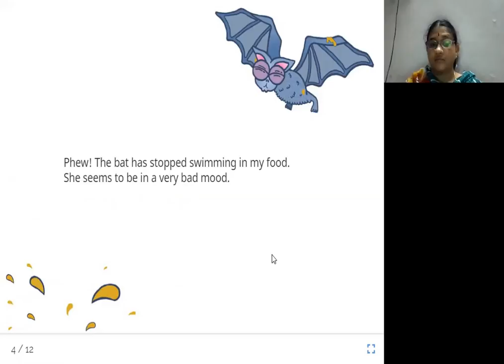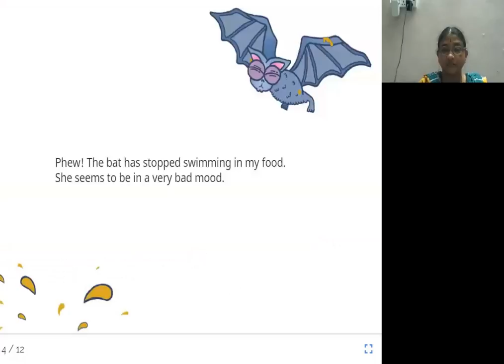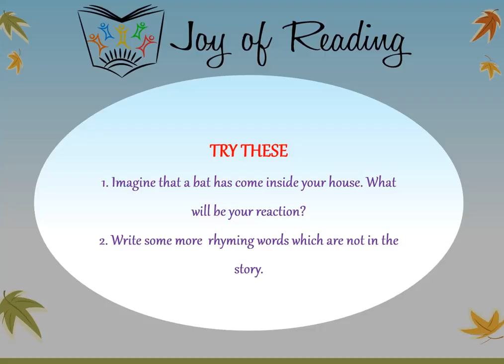AMMA,THERE IS A BAT IN MY SAMBAR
GOING TO  MARKET
Level : Red

Written by Menaka Raman
Illustrated by Tanya Singh